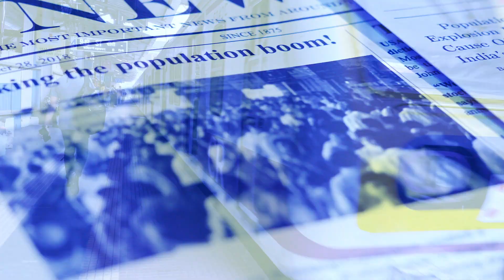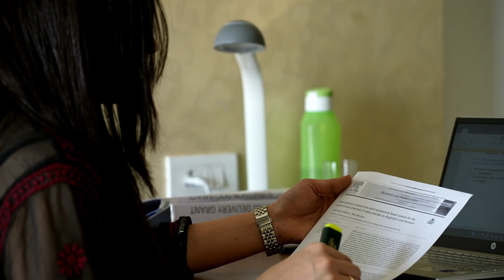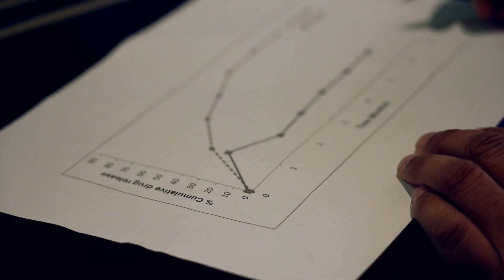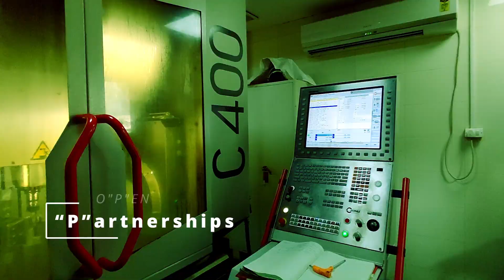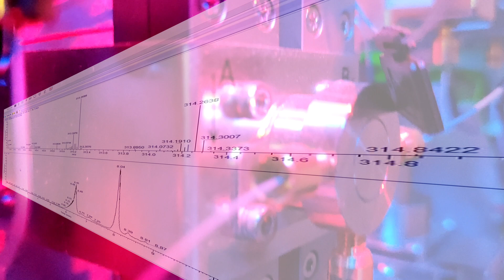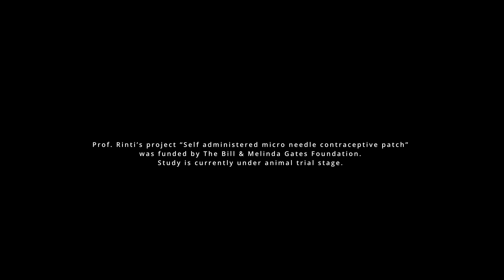The OPEN Mind (Short Documentary)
This documentary is based on the life story of Late Prof. Rinti Banerjee. She was an MBBS graduate who then moved on to do a Ph.D. in Nanotechnology, a bold decision in itself. She completed her post-doctoral training in California and returned India to set-up her laboratory as a faculty at Indian Institute of Technology Bombay. Her areas of research included smart biomaterials, nanomedicine, and drug delivery. Title “The OPEN Mind” is inspired from her quote – OPEN - Out of the box, Partnerships, Easy to Use and Needs of users met.
Her contribution to science was driven by the ambition to contribute to the betterment of society. She was a firm believer in women's empowerment. Having spent some time in villages with the backward sections of the society as an intern, she understood the difficulty that the common people faced. She believed that scientific research should be molded in such a way that it becomes accessible to the common public.
This belief had motivated her to innovate nanomedicine solutions in form of devices and drug delivery vehicles which could lead to affordable healthcare. One such project that she was very passionate about was micro-needle patches that would enable the sustained release of a drug. These microneedle patches could be used to deliver contraceptive drugs which would decrease the burden of following a regime. This idea was supported by the Bill and Melinda Gates Foundation. Unfortunately, we lost her to a COVID-19-related complication recently. Her work has been continued and is under animal trials. This documentary will take you through her journey. She has and will keep on inspiring many students who want to take up research.